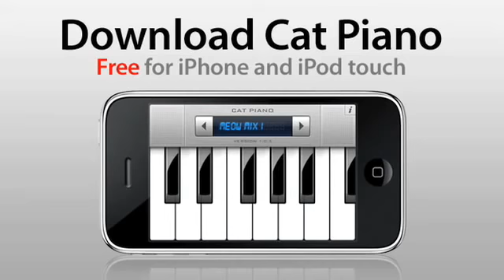Supercats Episode 2 The Funniest Cat Video!